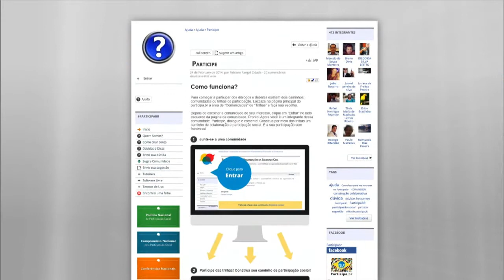Consulta pública sobre a LDO 2016 termina nesta quarta-feira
NBR NOTÍCIAS - 03.02.15: Interessados em enviar sugestões para a elaboração do Projeto de Lei de Diretrizes Orçamentárias (PLDO) 2016 têm até quarta-feira (4) para contribuir. A LDO orienta a elaboração do orçamento federal, relacionando a Lei Orçamentária Anual com as diretrizes, objetivos e metas da administração pública.  A consulta pública, feita pela Secretaria-Geral da Presidência da República (SG/MP) e pelo Ministério do Planejamento está aberta no portal Participa.br.